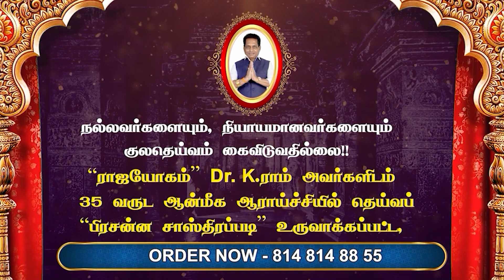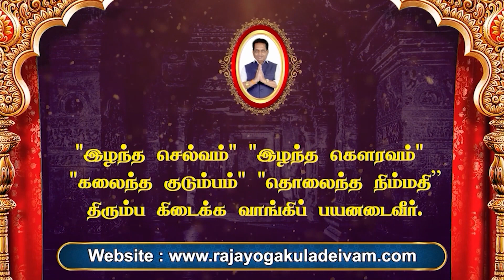பிரம்ம முகூர்த்த பூஜையும் நடுநிசி பூஜையும் செய்வதால் என்ன பலன் ? | Dr. K. Ram | Aanmeega Thagaval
பிரம்ம முகூர்த்த பூஜையும் நடுநிசி பூஜையும் செய்வதால் என்ன பலன் ? | ராஜயோகம் | Dr. K .Ram | ஆன்மிக தகவல்

பில்லி, சூனியம் விலக என்ன செய்ய வேண்டும் ? | Rajayogam | Dr. K. Ram | Aanmeega Thagaval

Dr.K.Ram Ph.D(USA),
Rajayogam,

உங்கள் ஆன்மீகம்  மற்றும் வழிபாடுகள் பற்றிய சந்தேகங்களுக்கு பதில் அளிக்க வருகிறார் "ராஜயோகம்" Dr.K. ராம் . கேள்விகளை வீடியோ
முறையில் எடுத்து அனுப்பி பயன் பெருங்கள்

today rasi palan | indraya rasi palangal | rasi palan today | rasi palan 2022 | daily rasipalan | rasi palan | rasi palan today tamil| Daily Rasi Palan 2022 | Indraya Rasi Palan 2022 |